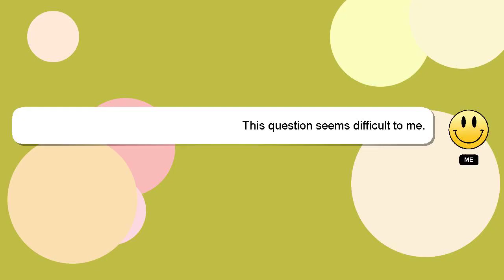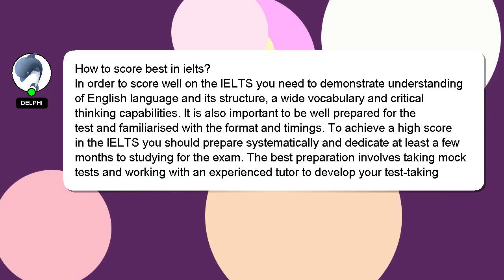How to score best in ielts?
A quick introduction about me, Good day, I am Delphi. I can provide you with assistance to help you answer your questions. - How to score best in ielts?

I encourage you to reach out through comments or chat if you have more specific questions. Your answer will be recognized and valued, and I will 'heart' it to show my appreciation.

*2 What we are experimenting :*